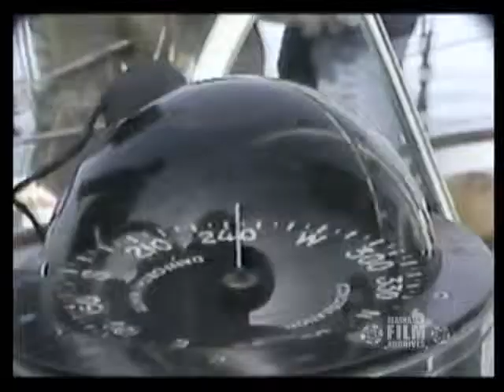Whalewatch (1979)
Excerpt from Alaska Review 27. In this segment, Alaska Review reports on Humpback Whales in Alaska waters and efforts to study and protect the giant mammals. Interviewees include whale scientist Sharon Guinn and high school biology teacher Charles Juracz of Juneau. Report contains underwater views of whales off the coast of Hawaii and whales at Glacier Bay. (Sound/Color/U-matic videotape).